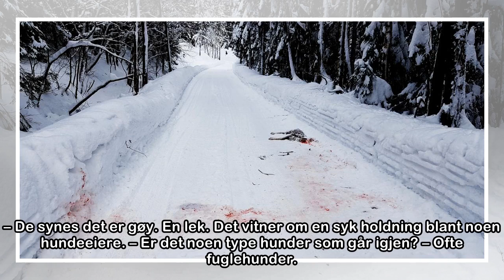– Folk i Oslo slipper hunden sin løs. Så jager den rådyret til det sprenges, eller biter det i hjel.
Se listen over rådyr drept av hund  nederst i saken. Minst 12 rådyr er drept av hunder etter at Oslo kommune innførte ekstraordinær båndtvang 19. januar i år på grunn av de store snømengdene. – Vi er ...